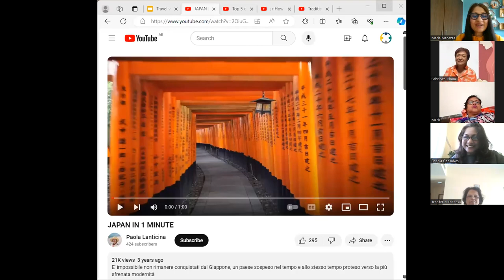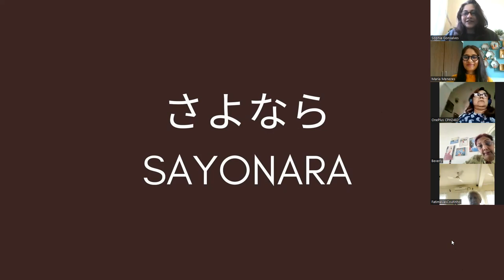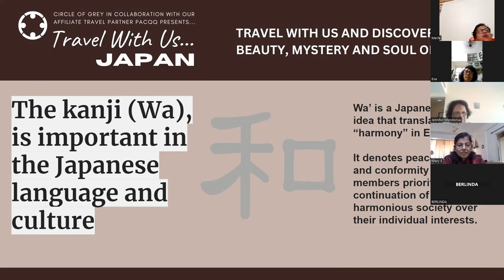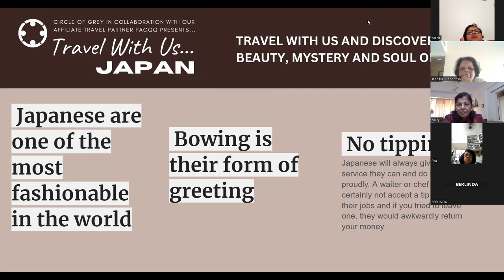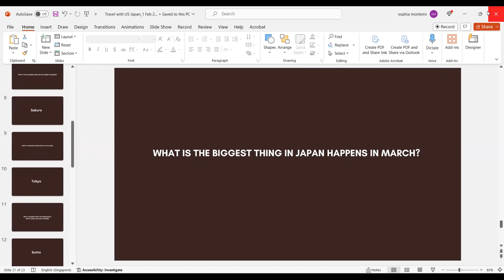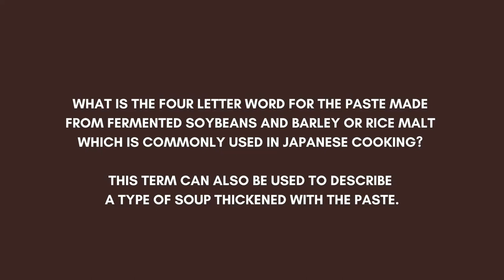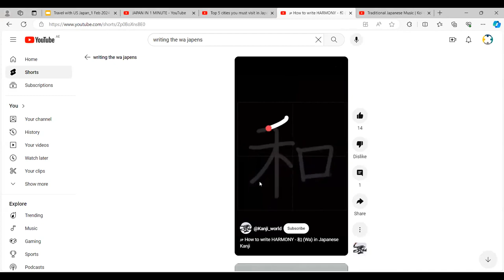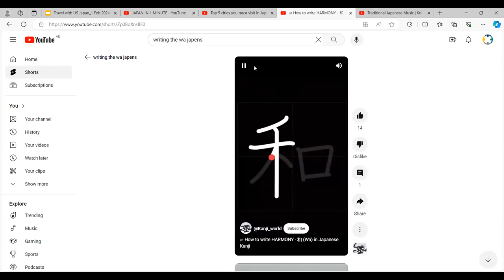Travel to Japan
Join us for a wonderful and fun filled online trip to Japan and learn about the things that make this destination so fascinating!